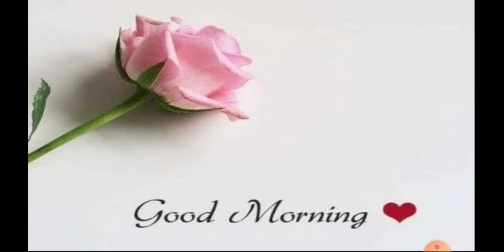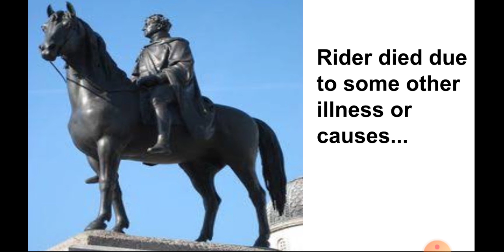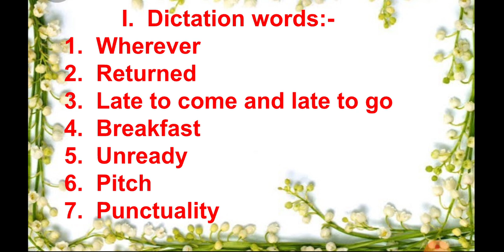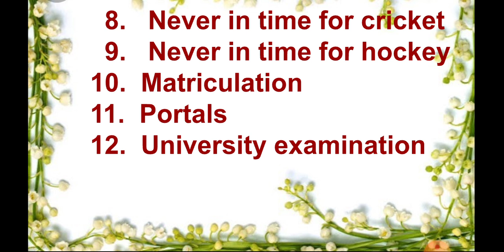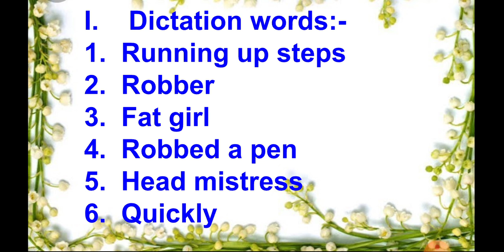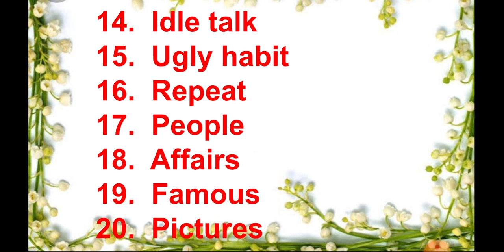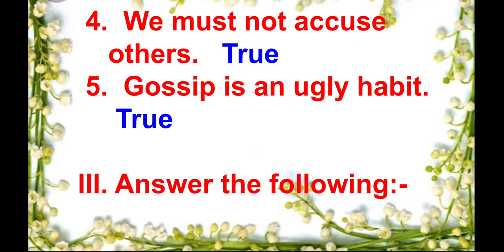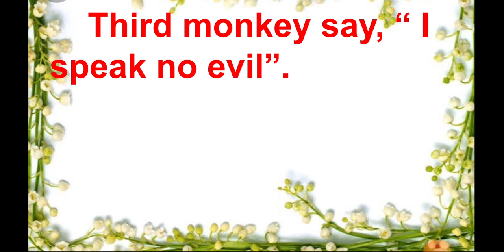5th std Moral science